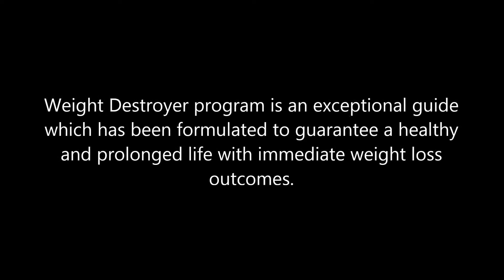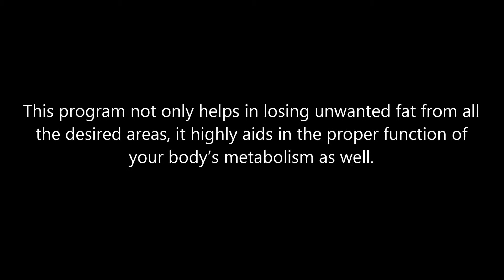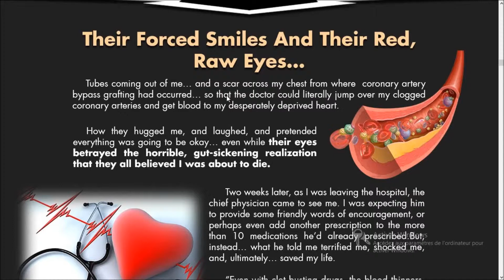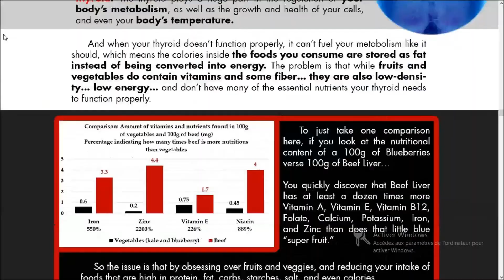Burn 37 pounds in the first month ! Anthimus.com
Burn 37 pounds in the first month with the weight destroyer program, Strange, Scientifically proven ABSOLUTELY NO SIDE EFFECTS
+179500 PEOPLE LIKE 100% SATISFIED

Following a regular program will increase your energy level and improve your productivity at work and in many everyday activities. Additional benefits include improving muscle strength, muscular endurance, neuromuscular (nerve–muscle) coordination, and bone density (helping to prevent osteoporosis). Weight training helps to prevent and manage type 2 diabetes and enhance cardiovascular health by lowering blood pressure and having a positive effect on controlling cholesterol and lipoprotein levels.

The weight destroyer Program is one of the most powerfull fat loss programs available on market. The program's designer called Michael Wren (Shown in this picture) has successfully built a huge weight loss reference, that has made more than 175000 sales in one year with the best customers reviews, Wren has shared his experience with this program.

 Features of the Weight destroyer program

Effectiveness. You can lose 35-40 Pounds in just one month if you follow the instructions carefully.

Cheap. About $ 30, Do not buy over $ 300 programs that give you absolutely no more.

Positively rated more than 178500 people satisfied and LIKED it

100% Moneyback guarantee.